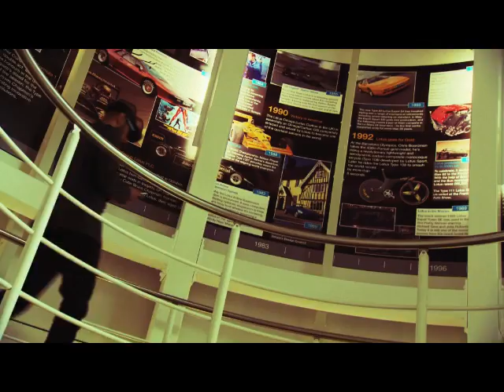Swizz Beatz and Lotus Collaborate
Lotus and super producer Swizz Beatz mean business. Both are risk takers with considerable credentials. Swizz enjoys sexy performance cars, producing music, rapping, designing and painting. And like Lotus vehicles Beatz is a multi award winner, sharing a Grammy with Jay-Z. Both keep good company while working with the likes of the Baldwin Brothers, Bono, Kanye West, Beyoncé and Alicia Keys. Lotus CEO Dany Bahar now holds the key mutually with Swizz Beatz and his creative endeavors.